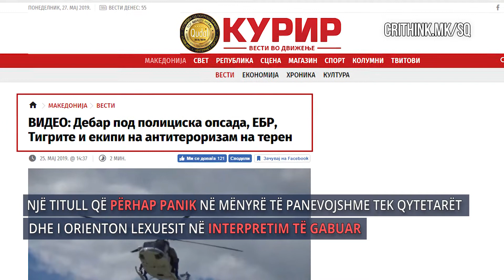Një titull që përhap panik tek qytetarët, dhe orienton lexuesit në interpretim të gabuar